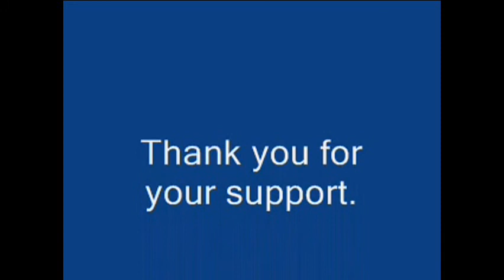Explosive Joseph Plays the cowboy song to backing tracks 2 13 2014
I recorded my self playing guitar to guitar backing tracks. The cowboy song by Thin Lizzy